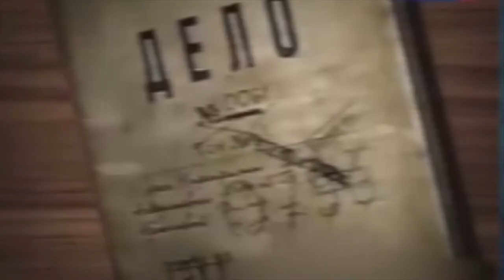"СЧАСТЛИВАЯ ЗВЕЗДА ВЛАДИМИРА АРСЕНЬЕВА"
Познавательная программа в рамках 150-летия со Дня рождения Владимира Клавдиевича Арсеньева
Подготовила: К. Манукян